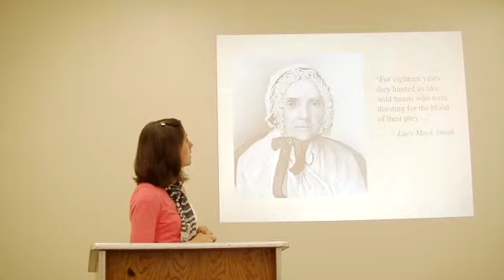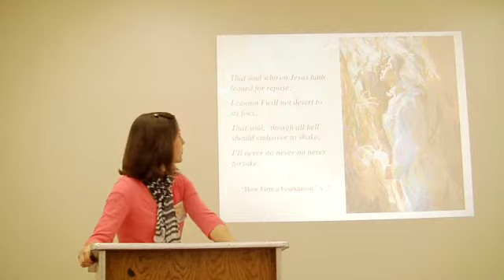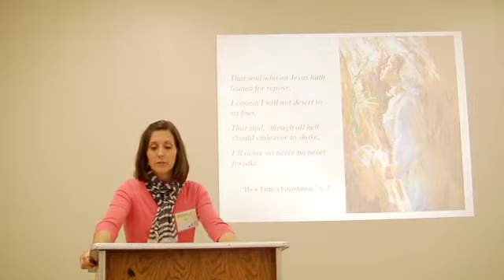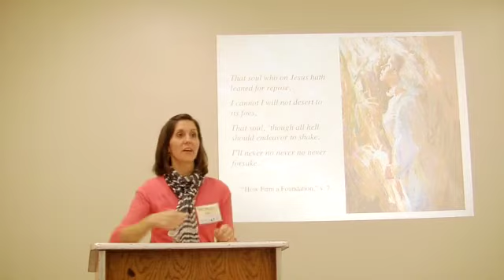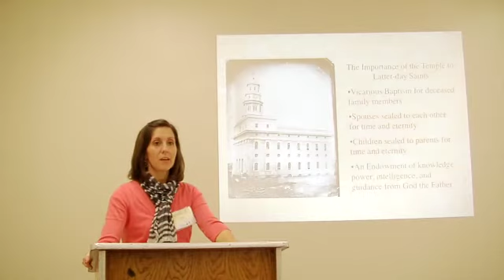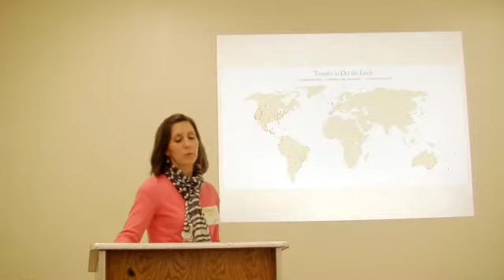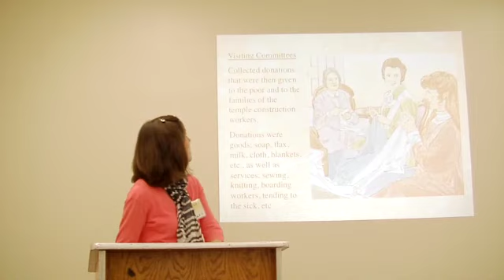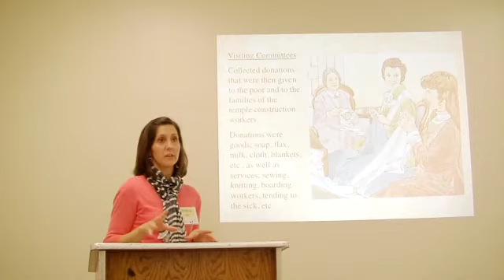The Remarkable History and Work of Relief Society, Part 2 of 4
Part 2 of 4.  A presentation on the remarkable history and work of the women's Relief Society of The Church of Jesus Christ of Latter-day Saints given at the Faith and Loss Conference at Stephen F. Austin State University.  November 8, 2013